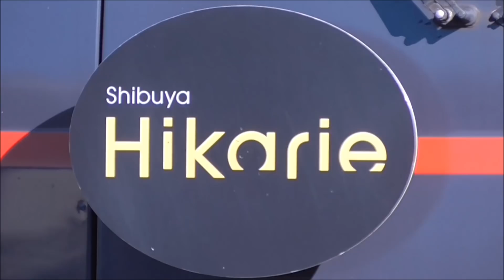【東上線 脱線休車11003F 1年7か月 休車。最終調査結果 審議継続中のまま年越し】東武東上線 11003F 使用休止中札付き 森林公園留置の状況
2017年12月29日

2016年05月18日に、東武東上線 中板橋→大山間で、成増発 池袋行き 普通列車11003Fのモハ15003が脱線。
11003Fは脱線後、川越工場に入場していた模様ですが、現在は森林公園にて、モハ15003を除く9両編成で留置継続。
モハ15003は、森林公園の別の位置に１両だけ留置されている状況です。

本件、2017年10月13日に、東武鉄道での調査結果が出ました。

◆列車の一部脱線に関する調査結果と再発防止策について

このあと国土交通省の運輸安全委員会から、最終報告書が公表されれば、調査完了と思われます。
現時点では、運輸安全委員会で「報告書案審議中」で、このまま年越しの模様です。

◆国土交通省の運輸安全委員会（調査中の案件）

ちなみに、先日の新幹線台車亀裂の案件も「重大インシデント」として記載があります。

本日、森林公園にて、東急5050系 4000番台 4110F ヒカリエ号が、隣に留置されていましたので、一緒に撮影してきました。